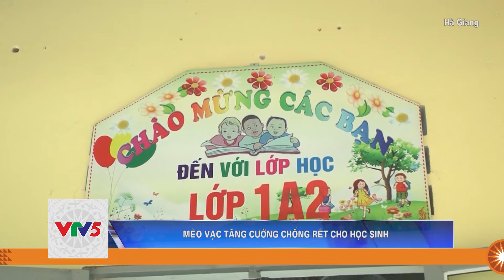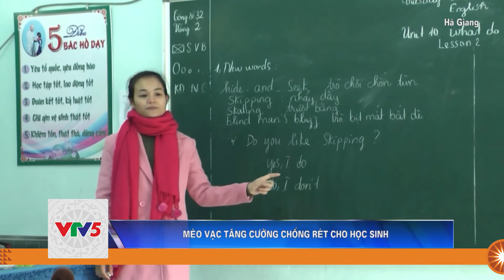CHỦ ĐỘNG PHÒNG CHỐNG RÉT ĐẬM RÉT HẠI | VTV5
Khái niệm rét đậm ở đây có nghĩa là nhiệt độ trung bình ngày dưới 15 độ. Rét hại là dưới 13 độ. Rét hại ảnh hưởng rất nhiều đến sức khỏe người dân, nhất là người cao tuổi, trẻ em. Nếu bị hạ nhiệt quá mức sẽ dẫn đến tử vong.